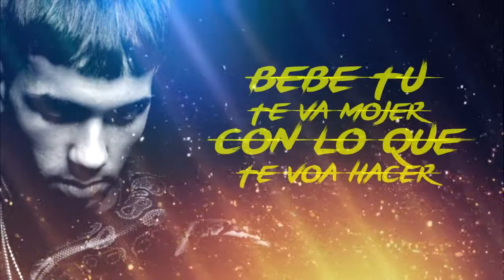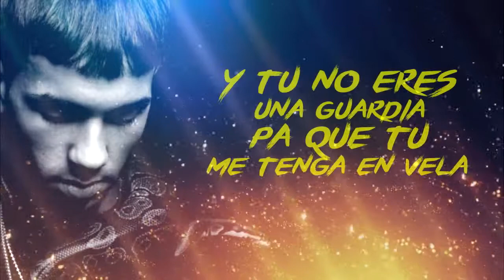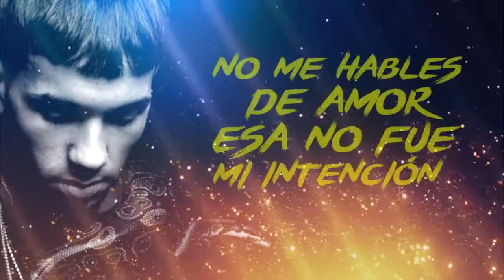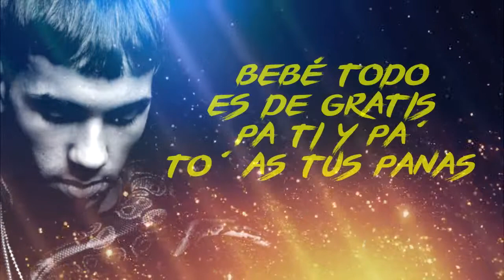No Love Anuel AA ft De La Ghetto Lyric Video Letra Official l Reggaeton 2018